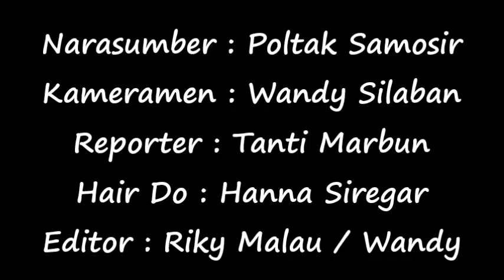Tugas TIK Klp 1 SMA St Fransiskus Aektolang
Tugas menjadi Reporter untuk mengetahui kiat-kiat belajar siswa sma St Fransiskus Aetolang